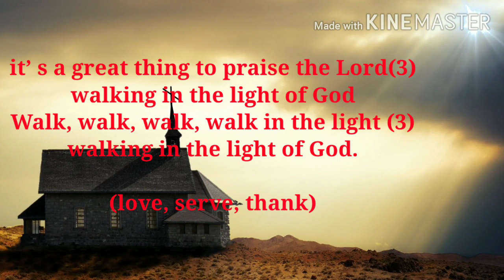New Telugu Sunday School Song Its a great thing to Praise the lord Walking in the Light of God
It’s a great thing to praise the Lord,
walking in the light of God

Walk, walk, walk, walk in the light,

Walking In the Light Of the Lord (action song)